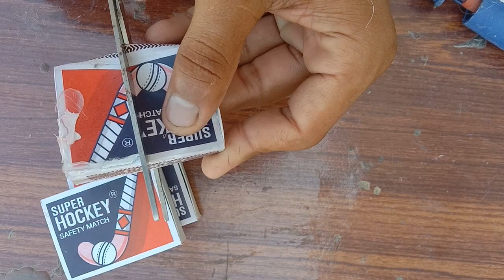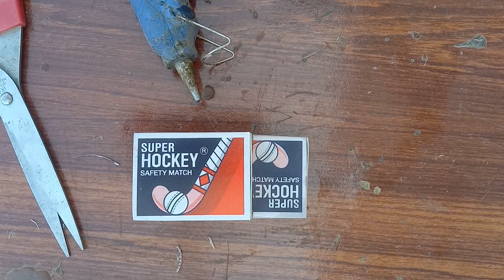amazing car with matchbox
I hope you really enjoyed this video. Hacks
Saifi Hacks Wifi Hacks#Mifi Hacks#Life Hacks#Super Saifi Tutorials#Hacks With#Amayra Saifi#Hacks with Saifi#Hack of Saifi#Saifi Tricks#dcmotor#electricity#diywaterpump#waterturbine#miniwaterpump#aircooler#freetricks#creativeideas#magnet#SolidringIron#WeldingMachine#vacuumcleaner#diytoycar#diytoy#sbcraft#funcraft#energy#free#cooler#freeenergy#diy#flyinghelicopter#tractor